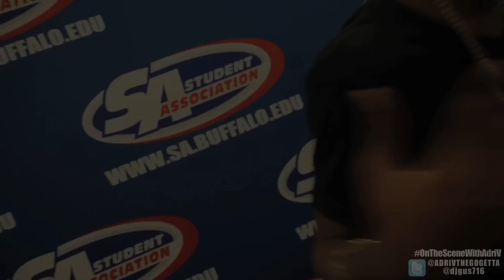NEW BOYZ INTERVIEW x OnTheSceneWithAdriV (Vlog #2)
-Adri. V "The GoGetta" gets an exclusive interview with the New Boyz after their Spring Fest performance at University Of Buffalo College!!!

Video Shot & edited by @djgus716